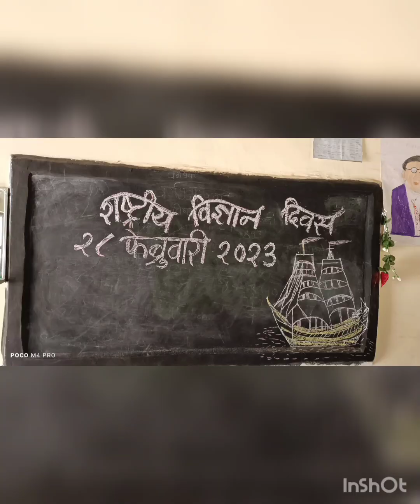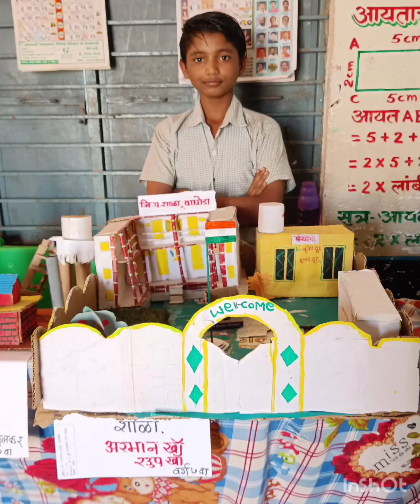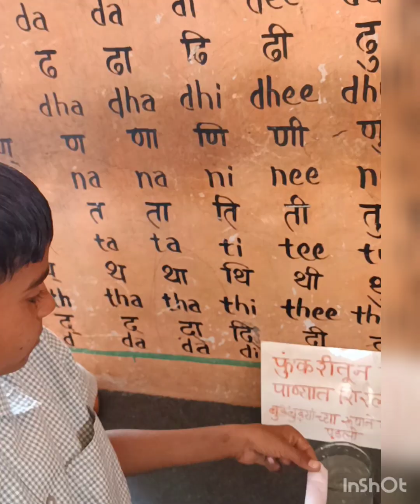विज्ञान प्रदर्शनी, जि.प. शाळा, वाघोडा, नांदगाव खंडेश्वर, अमरावती.